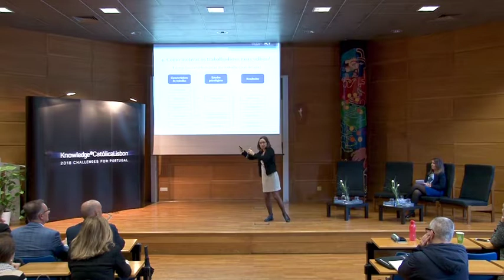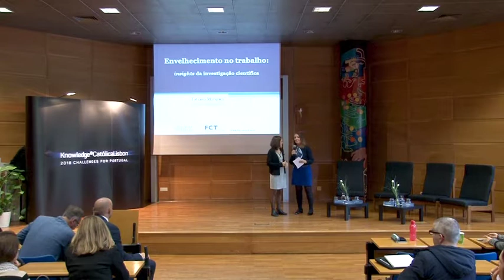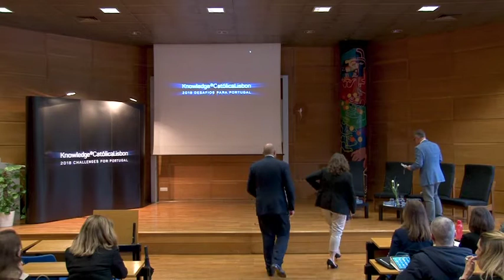#2 Knowledge@CatólicaLisbon | Golden Generation vs. Ageing Population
A 2.ª edição do ciclo de conferências no âmbito da iniciativa Knowledge@CatólicaLisbon, com o tema “Golden Generation vs. Ageing Population”, que decorreu a 10 de abril, debateu o desafio de conjugar a geração mais preparada de sempre com a geração mais madura de sempre, a trabalhar lado a lado num mundo global, competitivo e em constante mudança.
A conferência contou com a participação de Isabel Viegas, coordenadora de Programas na Formação de Executivos da CATÓLICA-LISBON, de Tatiana Marques, Researcher na CATÓLICA-LISBON, de Marta Fortunato, da The Navigator Company, de Nuno Troni, da Randstad, de Vítor Norinha, do Jornal Económico, e dos alunos Emília de Abreu, Hanna Nikanorova, Felix Olenhusen e Gagan Gupta.